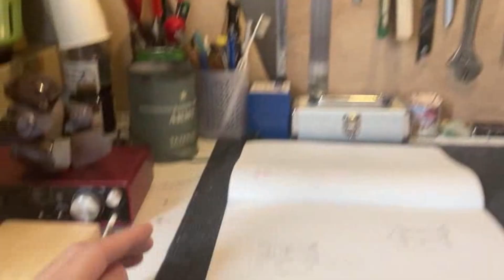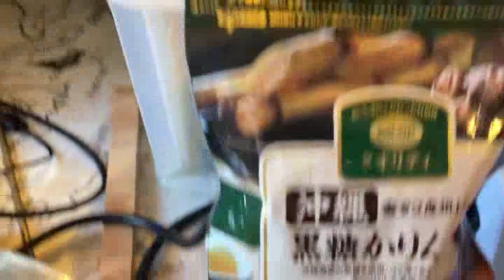棚を作って作業&収納スペース拡張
部屋の家具のほとんどが自作ですわ。
工具が並ぶとテンション上がりますよね。男の子だもん。